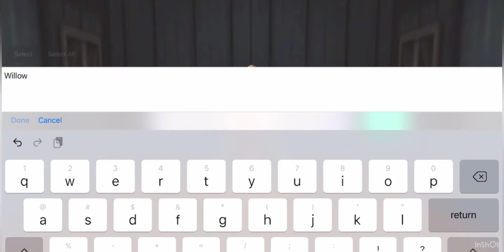Opening a wooden whistle! OMG